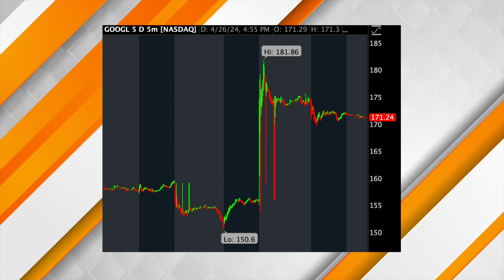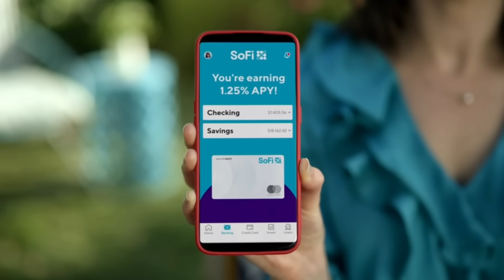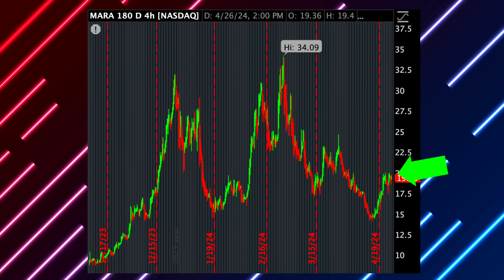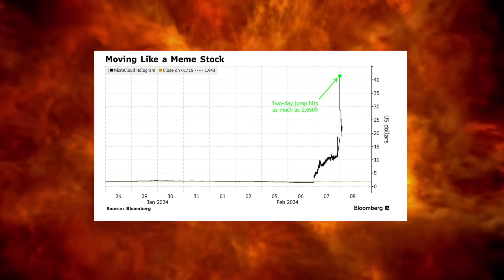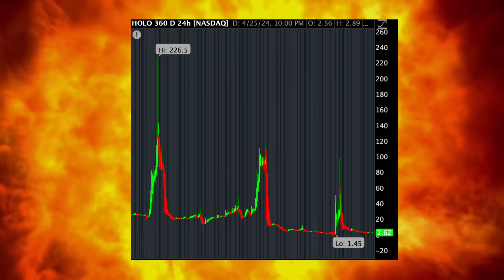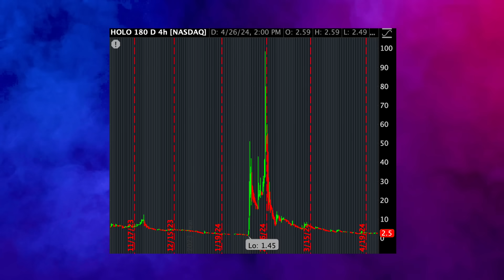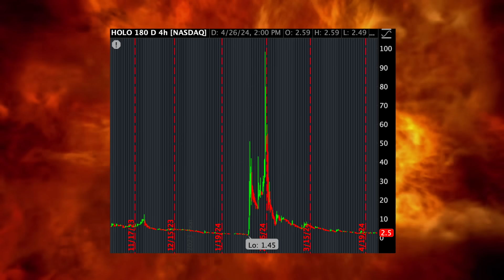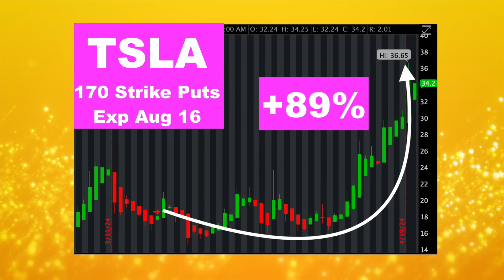BUY THIS FAST @ $2.51? (CRAZY UPSIDE)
🎉MOOMOO: GET UP TO 1.5% CASH MATCH REWARD OR 10 FREE FRACTIONAL SHARES ➤

📚ZipTraderU (Stock Trading Program): Get Our Morning Briefings, Step-by-Step Lessons, Trading Resources, Price Targets, Private Chat, & More ➤

TIME STAMPS
0:00 INTRO
0:25 THIS IS COMING
3:37 WATCH THESE!
4:27 MAIN ENTREE
8:10 CATALYSTS